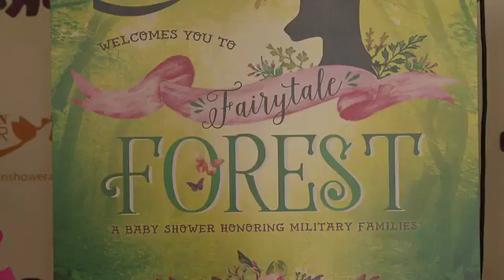EVENT CAPSULE CLEAN - Holly Robinson Peete and Babies “R” Us host an Operation Shower Event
EVENT CAPSULE CLEAN - Holly Robinson Peete and Babies “R” Us host an Operation Shower Event in San Clemente, CA 3/12/15

Featuring:
    Holly Robinson Peete